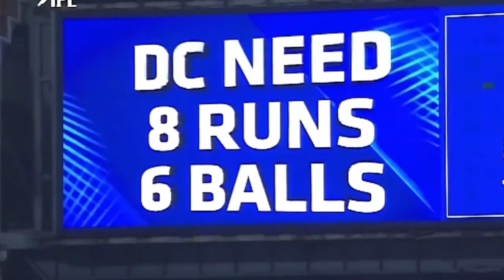Super Over - SRH Vs DC | Vivo IPL 20 | Real Cricket 20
Super Over Thriller srh vs DC | Vivo IPL 21